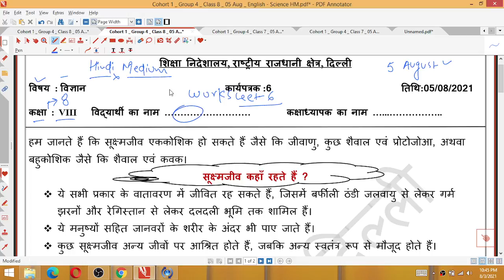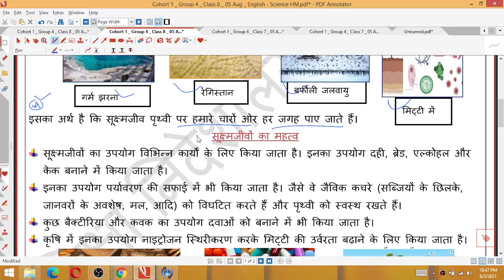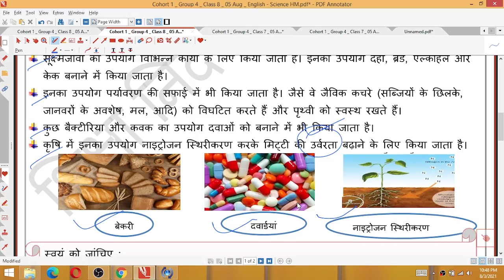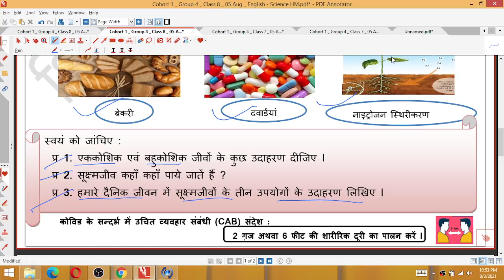Class 8 विज्ञान 5/08/21 Worksheet 6 Thursday science hindi med Class8 Worksheet6 5August worksheet6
05 August 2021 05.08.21 Worksheet 6
5/08/21 worksheet 6 Class 8
05 August Worksheet 6 Class 8
Science Class 8 Worksheet 4
Science hindi medium Worksheet 6 Class 8
Science 5 Worksheet 6 Class 8
Hindi Worksheet 6 Class 8  English 05/8/21
Vigyan hindi medium Worksheet 6 Class 8 3 August
Science English medium Worksheet 6  Class 8

7th class Generic worksheet G20 Hindi and English Medium/
7th Hindi Generic worksheet 8 / worksheet G20 for class 8th English medium / worksheet G20  Generic in Hindi on 29July 2021
7th 8th generic combine worksheet on 29/7/21

Class8thworksheet06 Hindi
DOE Worksheet 06
हिंदी Medium

worksheet g18
6th class ki worksheet
7th class ki worksheet
8th class ki worksheet
6th class worksheet
worksheet number
worksheet number g16
generic worksheet
class 6th
class 7th
class 8th
6th class ki worksheet
7th class ki worksheet
8th class ki worksheet
6th class worksheet number g16
7th class worksheet number g16
8th class worksheet number g16
24 july worksheet
today worksheet